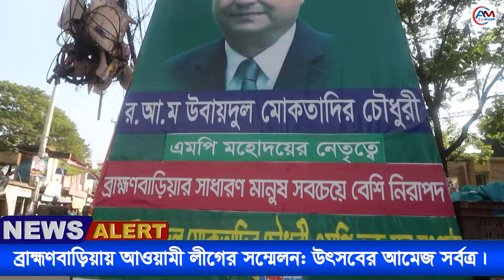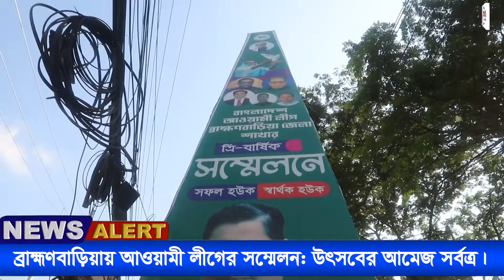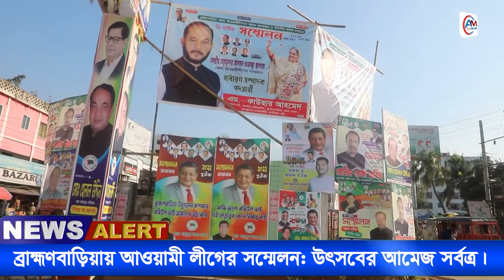ব্রাহ্মণবাড়িয়ায় আওয়ামী লীগের সম্মেলন উৎসবের আমেজ সর্বত্র